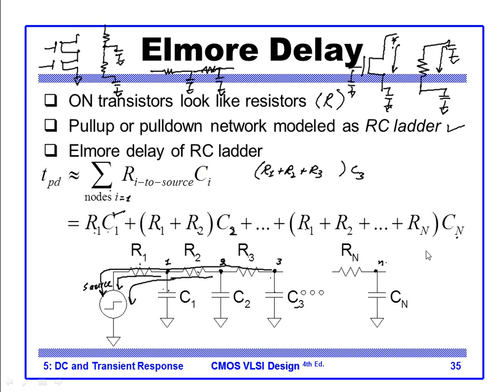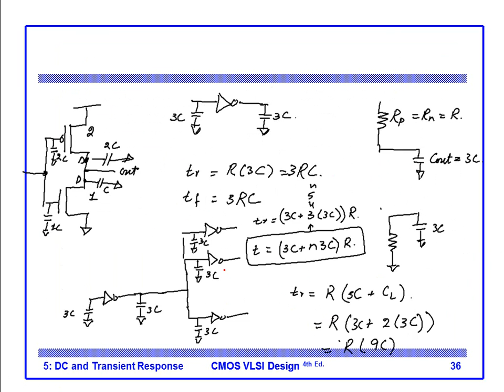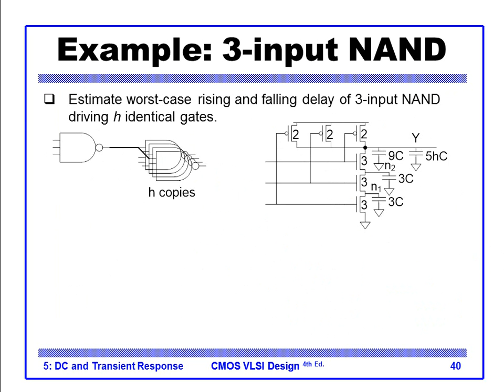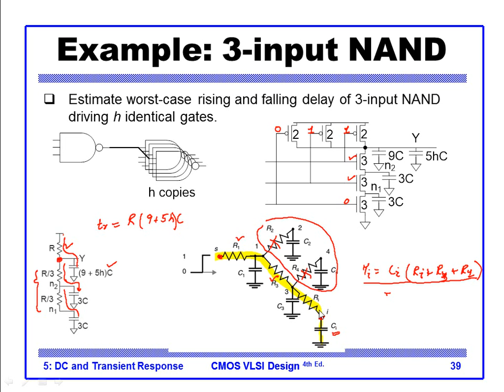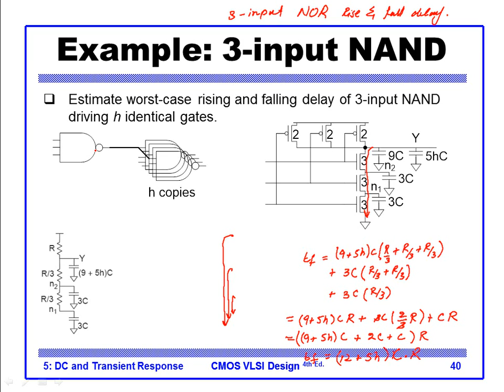Elmore Delay Part2